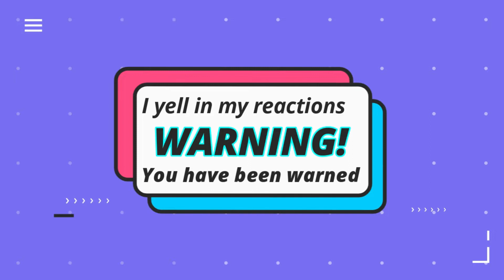She-Hulk: Attorney at Law Reaction S01E07 The Retreat